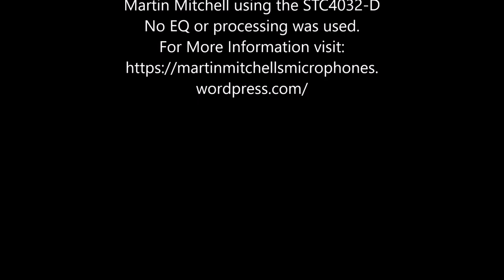STC4032-D Outside Broadcast Ex BBC Microphone Circa 1955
A short demonstration of the STC4032 Outside broadcast microphone circa 1955.